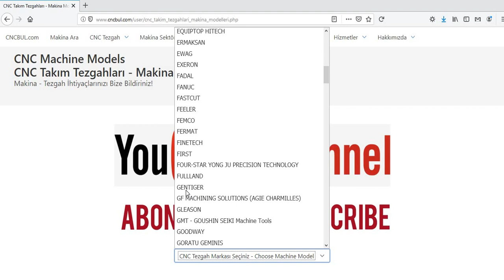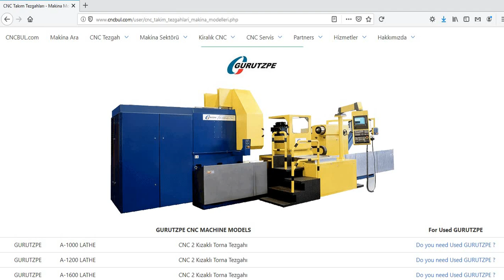GURUTZPE MACHINE MODELS (CNC Machine Tools)